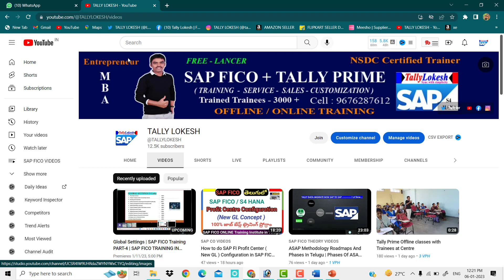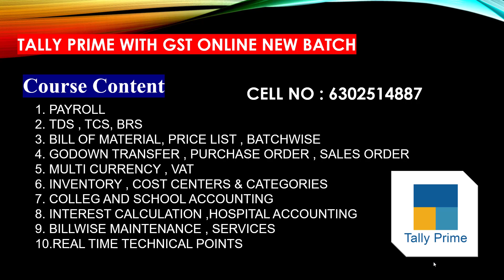Tally Prime with GST Online New Batch Starts on 11.Jan.2023|Tally Offer